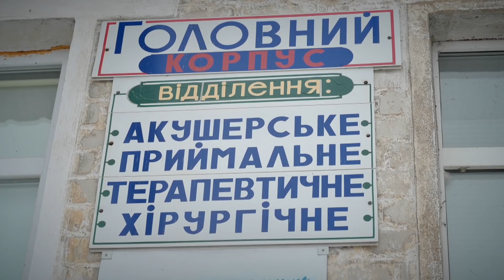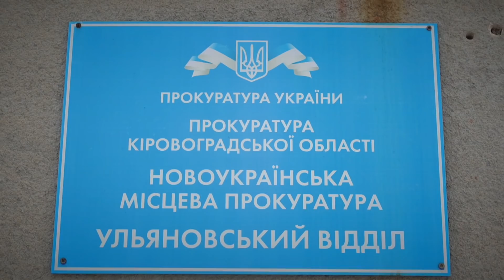Наслідки гулянки військовослужбовця з Благовіщенська стали відомі на всю Україну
На Кіровоградщині - кривава та запекла війна.

Просто на вулицях маленького містечка Благовіщенського!

А розгорілася вона - навіть не знаю як сказати.

Хто б міг подумати, що люди вбиватимуть одне одного через туалет![]

Двоє молодих і п'яних хлопців додумалися справляти свої потреби просто на тротуарі!

Дорослий дядько зробив їм зауваження і почалося!

Хулігани напали на перехожого.

Той - витяг пістолет і почав стріляти!

Виявилося, що один із дзюркунів - військовий!

Він і дістав кулю - просто в голову!

А почав стрілянину не хто-небудь, а колишній головний міліціонер!!